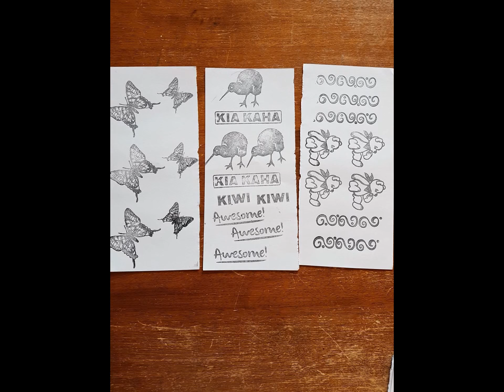Wish granted by Maggie Lockley :)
One of my wishes was a swap of stamped images.Maggie is one of the ladies that answered to my wish.Ty so much,Maggie for fulfilling my wish.So many pretty stamped images you sent me :)
Tkx every1 for watching! :)
xooxox